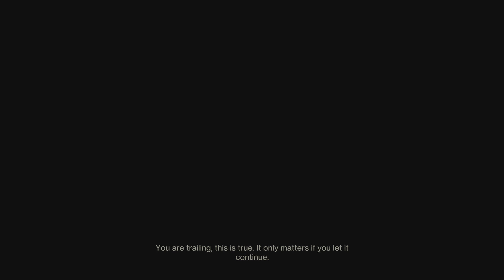Clan battle in trials!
Matches with clan mates!!! Let’s goo!!